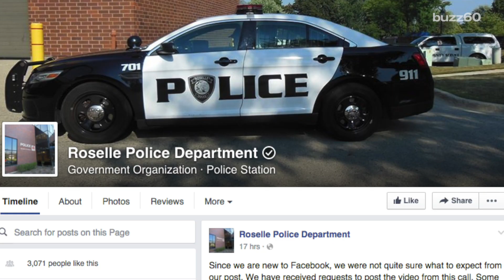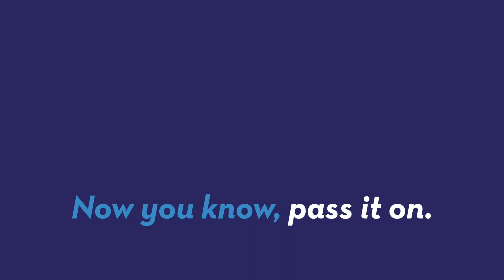Drunk woman drives with a tree in her car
A woman in Roselle Illinois went drunk driving and ended up with a tree in the hood of her car. Keri Lumm (@thekerilumm) reports on this viral reminder to not drink and drive.